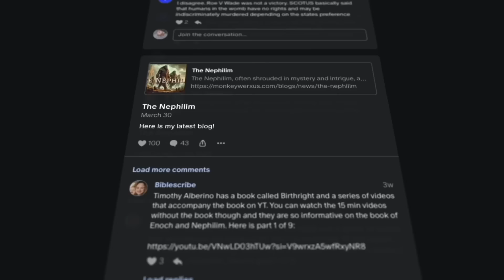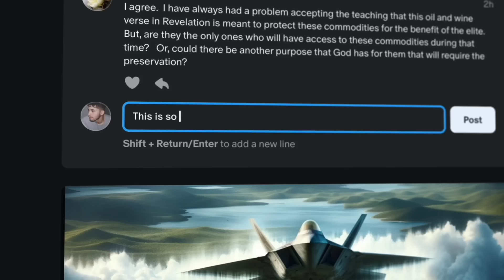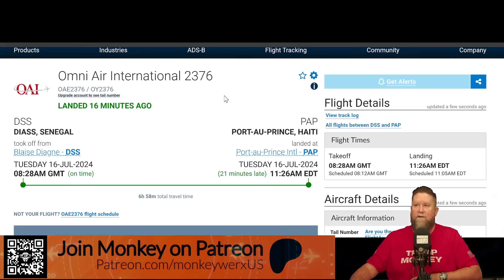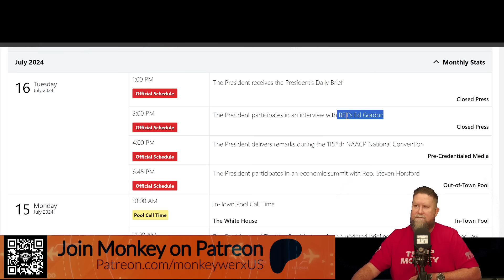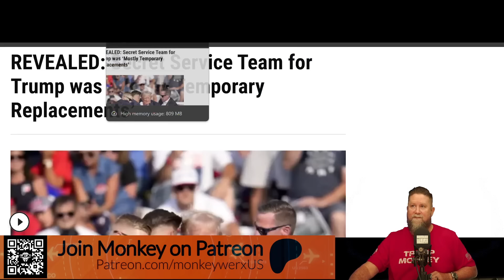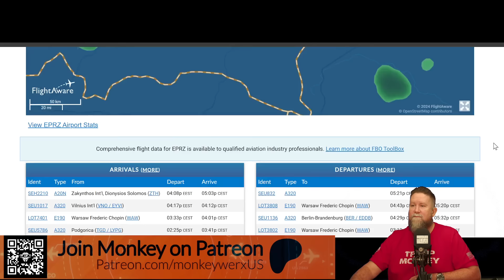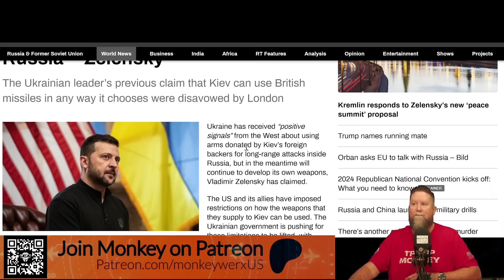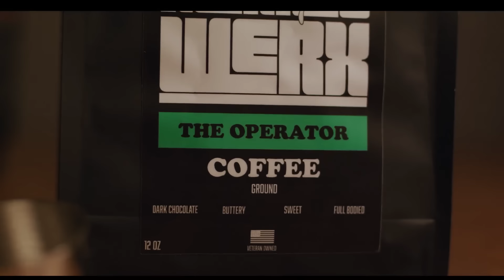BIG BOY SITREP - 07.16.24